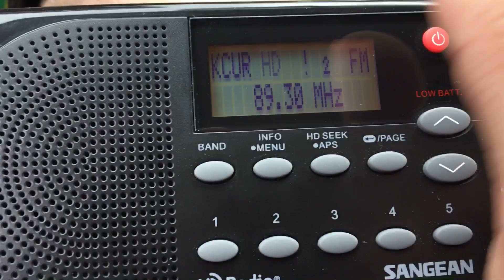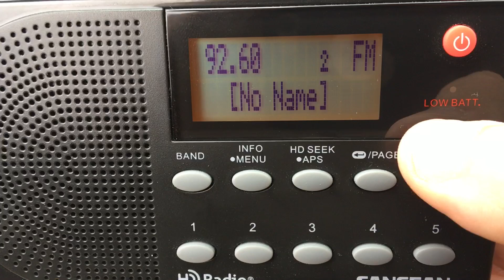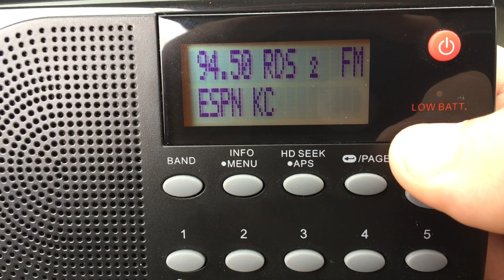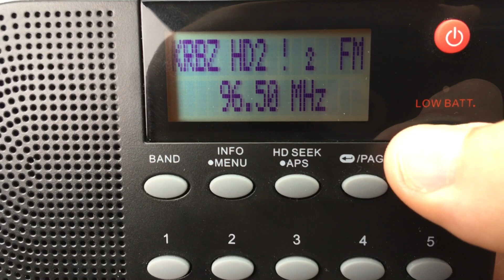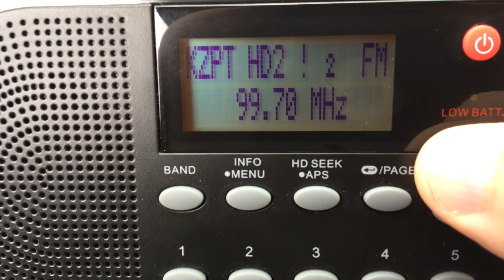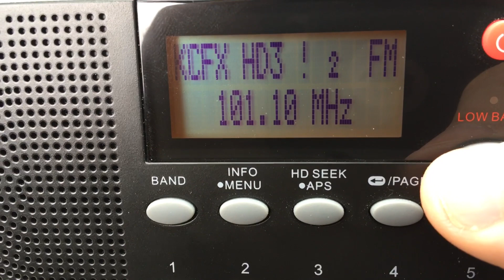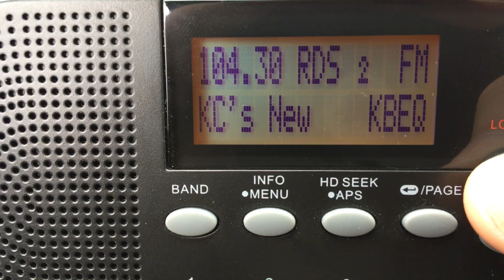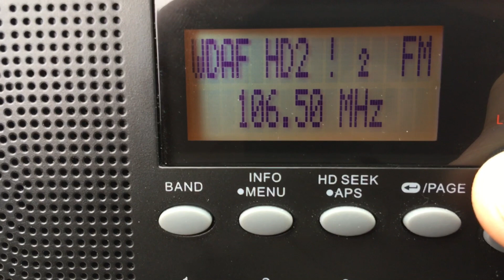Kansas City, Missouri FM/HD Bandscan - May 31, 2020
Taken south of downtown atop Signal Hill.

88.1-KJTY/Topeka
88.5-KJNW/KCMO (HD1: Contemporary Christian; HD2: Christian talk ("Faith Radio"))
88.9-K205ER/Raytown, MO
89.3-KCUR/KCMO (HD)
89.7-KJCV-FM/Country Club, MO
90.1-KKFI/KCMO
90.9-KTBG/Warrensburg, MO
91.1-KSJI/St. Joseph, MO
91.5-KANU/Lawrence, KS (HD1: NPR News/Talk; HD2: News/Talk)
91.9-The currently silent KWJC/Liberty, MO (will return to air)
92.3-KCCV-FM/Olathe, KS
92.5-KAYX/Richmond, MO
92.7-K224FF/Lenexa, KS (trslr for KKLO-AM 1410)
92.9-K225CI/KCMO (trslr for KEXS-AM 1090)
93.3-KMXV/KCMO
93.7-KAIR-FM/Atchison, KS
94.1-Should be KFKF/KCK (likely some tech issues on this day)
94.5-K233DM/Raytown, MO (trslr for KCTE-AM 1510)
94.9-KCMO-FM/Shawnee, KS (HD1: Classic hits; HD2: Adult hits "102.5 Jack FM")
95.3-KCPZ-LP/KCMO
95.7-KCHZ/Ottawa, KS
96.1-KLRQ/Clinton, MO
96.5-KRBZ/KCMO (HD1: Alternative; HD2: LGBTQ Talk/Dance "Channel Q")
96.9-K245CC/Olathe, KS (trslr for KCCV-AM 760)
97.3-KLRX/Lee's Summit, MO
97.7-KNIU-LP/KCK
98.1-KMBZ-FM/KCK (HD1: News/talk; HD2: KMBZ-AM simulcast)
98.5-KSAJ/Burlingame, KS (KPPZ-LP/KCMO will show up in another scan)
98.9-KQRC/Leavenworth, KS (HD1: Rock; HD2: Metal rock "Metal Militia")
99.3-(Faintly) K257DZ/KCMO (trslr for KCTO-AM 1160)
99.7-KZPT/KCMO (partially muted due to copyright) (HD1: Hot AC; HD2: Smooth jazz)
100.1-Normally, this would be KONN-LP/KCMO; not sure if the station was off air at this time
100.3-KDVV/Topeka
100.5-K263BU/KCMO (trslr for KCTO-AM 1160)
100.7-KMZU/Carrollton, MO
101.1-KCFX/Harrisonville, MO (HD1: Classic rock; HD2: KCMO-AM simulcast; HD3: Christian "Air 1")
101.5-K268CF/KCMO (trslr for KCCV-AM 760)
102.1-KCKC/KCMO
102.5-K273BZ/KCK (trslr for KCMO-HD2)
102.9-K275BQ/KCMO (trslr for KCXL-AM 1140)
103.3-KPRS/KCMO (HD1: Urban; HD2: Classic hip hop/R&B "K103.3")
103.7-K279BI/KCMO (trslr for KCMO-AM 710)
103.9-Either KNZA/Hiawatha, KS or KRLI/Malta Bend, MO
104.3-KBEQ/KCMO
104.7-K284CH/KCMO (trslr for KCXL-AM 1140) (KOJH-LP/KCMO would also sneak in here as well)
105.1-KCJK/Garden City, MO (HD1: Rock; HD2: Standards)
105.5-KKJO-FM/St. Joseph, MO
105.9-KKSW/Lawrence, KS
106.1-K291CN/KCMO (trslr for KPRT-AM 1590)
106.5-WDAF-FM/Liberty, MO (HD1: Country; HD2: KCSP-AM simulcast)
106.9-(Faintly) KTPK/Topeka with K295CH/KCK (trslr for K-Love) fighting it
107.3-KMJK/North KCMO
107.7-KMAJ/Carbondale, KS
107.9-K300CH/Lee's Summit, MO (trslr for KCFX-HD3)